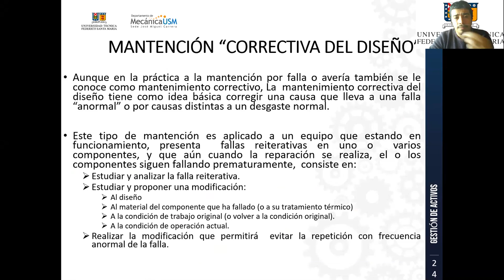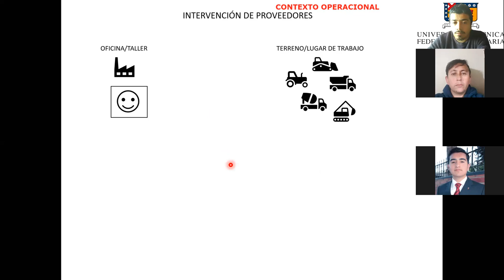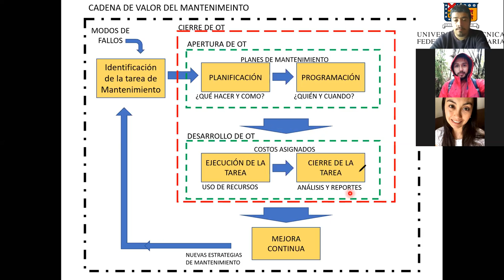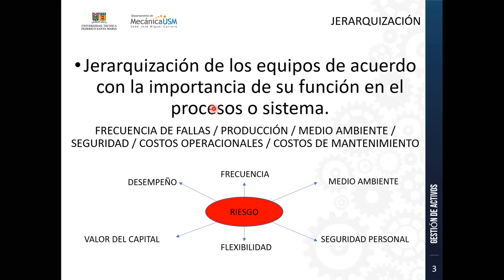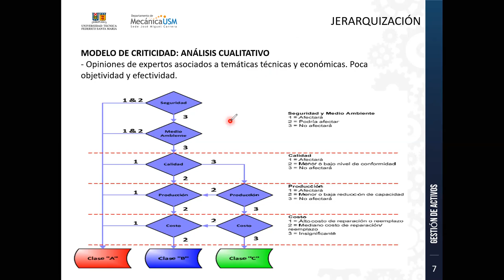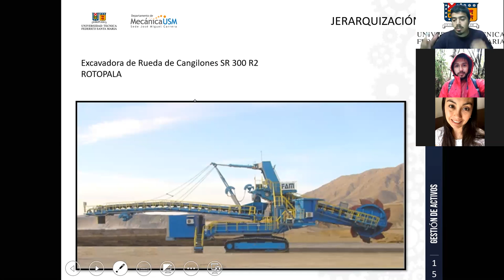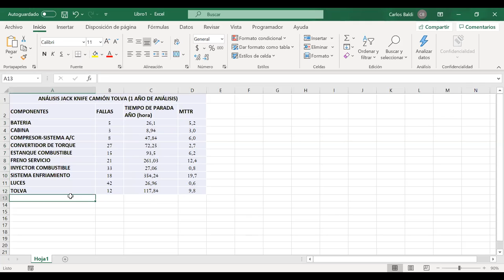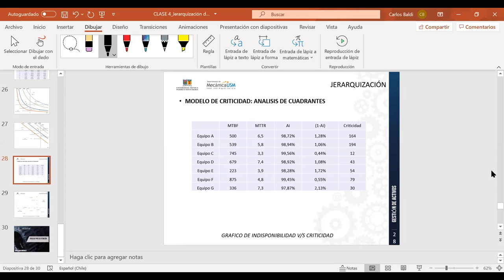Gestión de Activos IBTMI Vespertino Paralelo A_30-11-2020